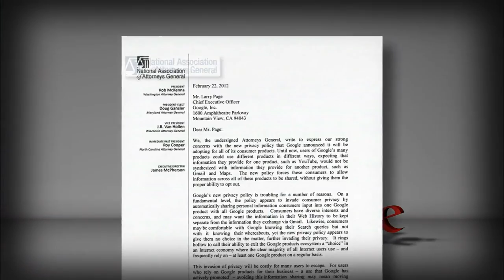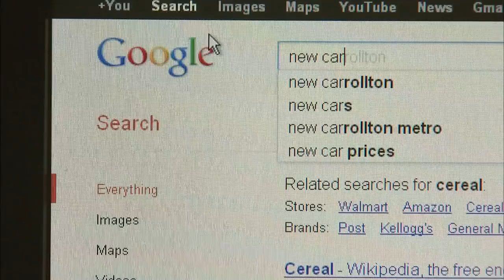Google's New Privacy Policy: Invasive, Innovative or Both?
Google's sweeping new privacy policy took effect Thursday, stirring concern among many state attorneys general who have called it an invasion of privacy. The company said the move would allow it to personalize information for customers and streamline privacy measures. Jeffrey Brown and guests examine the new policy's effects.